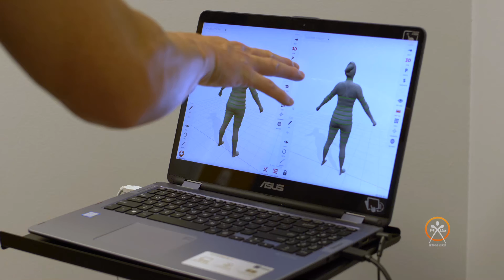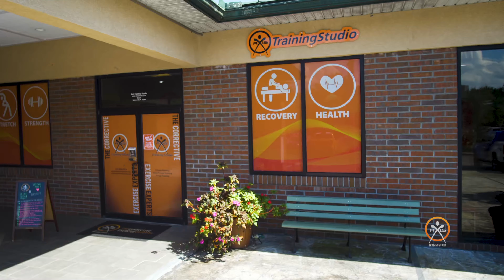AXIS_Training_Studio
Who we are, what we do, and how we can change YOUR life!